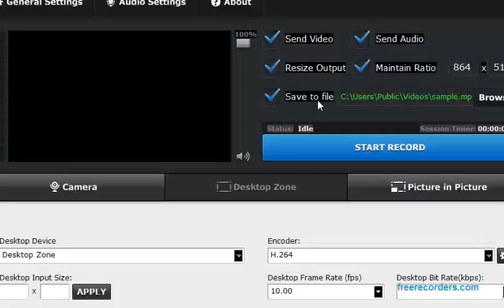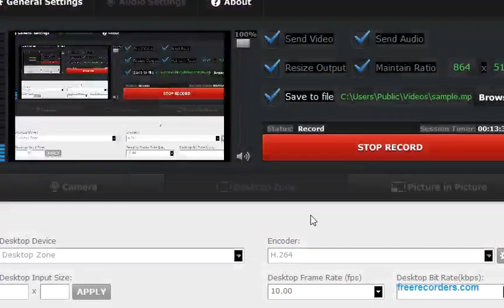Survive with Tusar ep. 1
My first time playing minecraft in over a year. Did I lose my touch?